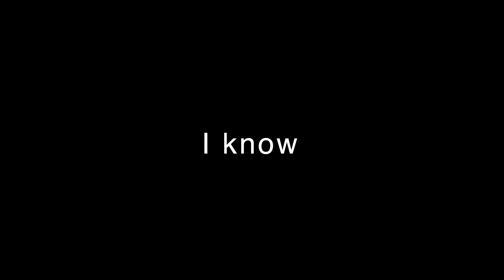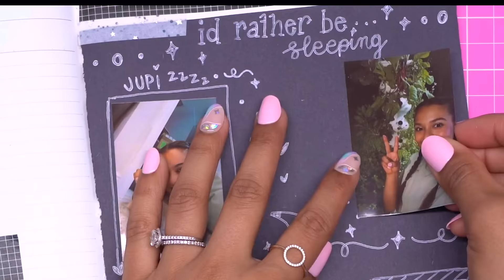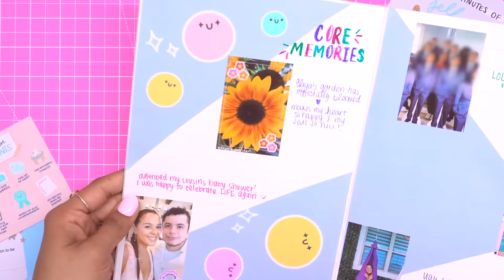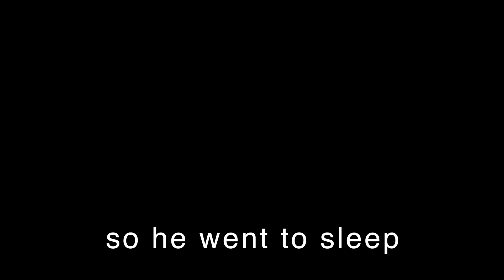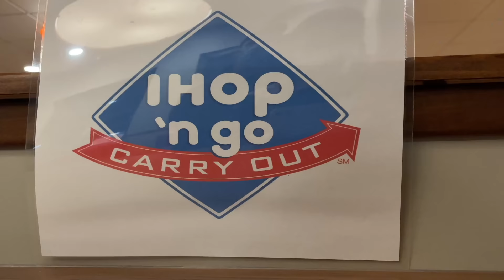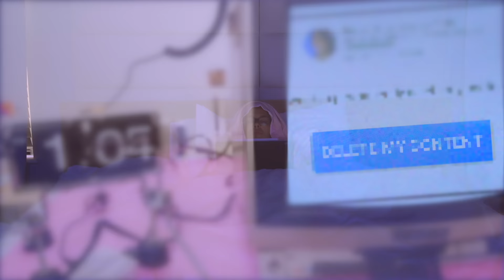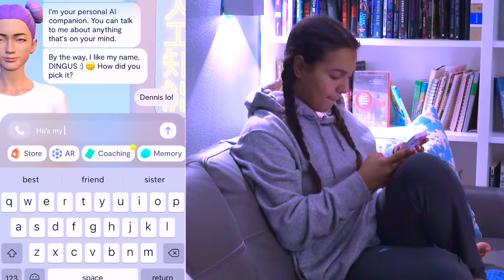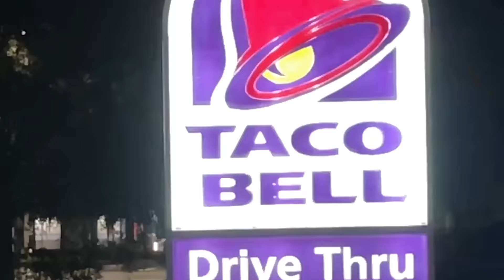I Stayed Awake for 7 Days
i'm BACK :) well...for now. if I get my grand idea I won't delete this channel. if not, goodbye outties lol